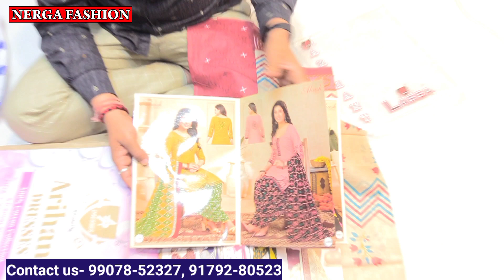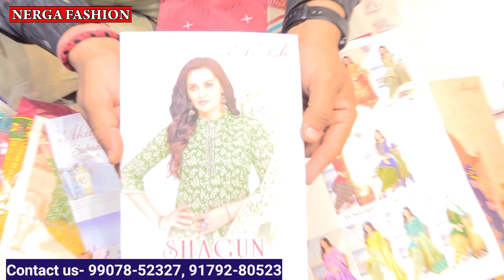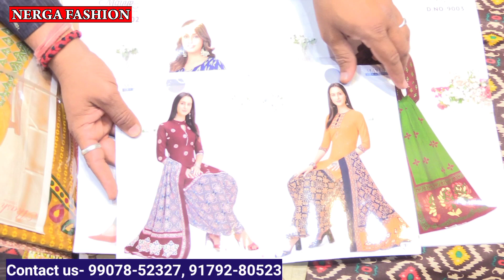Indore Wholesale Dress Material Market सलवार सूट कपड़ा होलसेल suit Fabric || salwar suit Kapda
Indore Wholesale Dress Material Market || Indore Wholesale suit Fabric Market || salwar suit Fabric
Kurti wholesale market Indore
Gopal Fashion
Fancy Kurti, lagies. salwarshuit wholeseler
192-193, First Flor Patni trade center
MT Cloth market  indore
gopal barigai
Topic cover--
Indore Wholesale suit Fabric Market
indore wholesale salwar suit market,
indore wholesale suit market,
indore wholesale suit material market,
indore wholesale dress material market,
sasti saree Bazar Indore
Indore Fabric Market,
Fabric Business Idea,
Rajwada atala Bazar Indore
Cutpies Material  Market Indore,
indore wholesale fabric market,
Dress material market,
boutique materiel Market Indore,
rajwada market indore,
atala bazar indore
street shoping at indore,
cloth wholsale shop indore,

Nerga Fashion
Nerga Fashion
contact fashion wholesaller and Manufacturer for Video